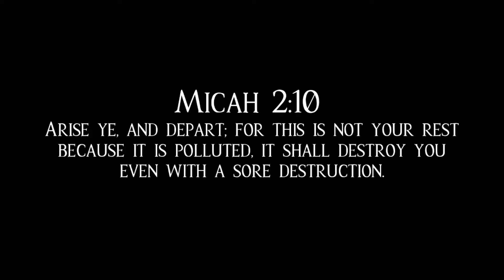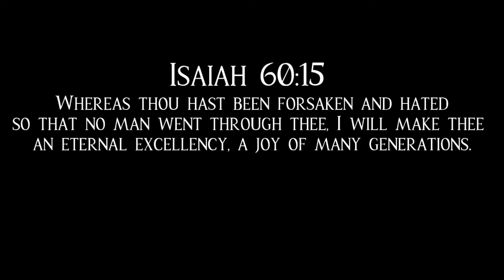O Nation Not Desired